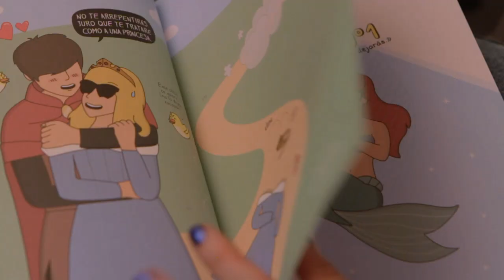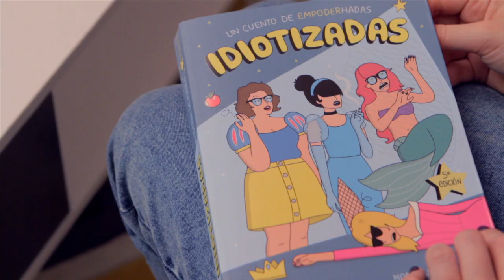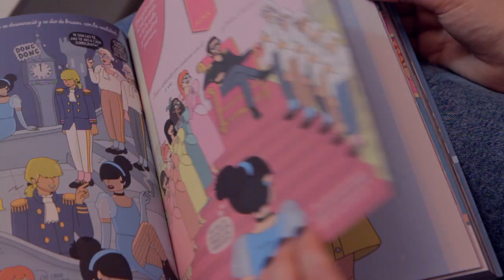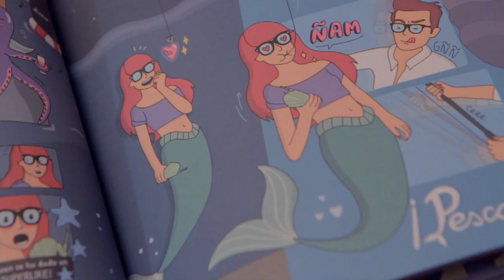Idiotizadas de Moderna de Pueblo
Esta historia de Moderna no es un cuento de hadas, es un cuento de «empoderhadas».

Moderna de pueblo ha crecido escuchando frases como «eso no es propio de una señorita», «esa es una guarra» o «el día de tu boda será el más feliz de tu vida». Pero después de mudarse a la ciudad y conocer a Zorricienta, Gordinieves y la Sirenita Pescada, va despertando de todas esas idiotizaciones y empieza un largo camino para desaprender todo lo que nunca deberían haberle enseñado. Siente que todo lo que ha visto en las películas de princesas y todos los consejos que ha recibido de sus padres, abuelas o amigas para convertirse en una «mujer como dios manda» la han intoxicado y se da cuenta de cuánto tiempo ha perdido en gustar a los hombres y en buscar el amor de su vida.

Por eso, cuando por fin lo encuentra, tiene miedo de dejarlo todo por él y volver a adormecerse en esas idiotizaciones cual bella durmiente. Si el amor ha sido el opio de las mujeres, ¿tiene que desintoxicarse de esa droga y dejar su relación para convertirse en la mujer de sus sueños?